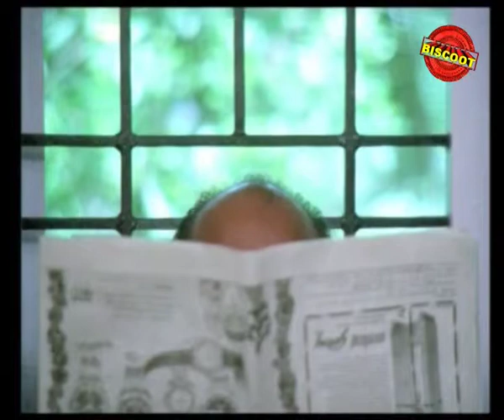Poochakkoru Mookkuthi Malayalam Movie Comedy Scene mohanlal and shankaradi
Watch Malayalam Movie Comedy scene Poochakkoru Mookkuthi online free. Starring: Mohanlal, Menaka, Shankar, Nedumudi Venu, Sukumari.